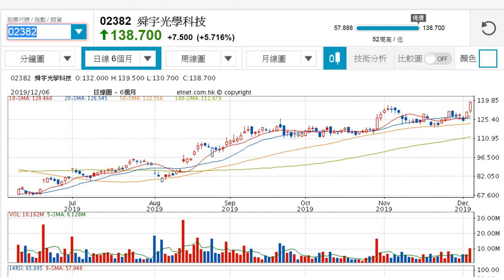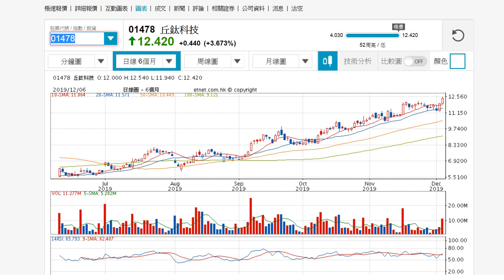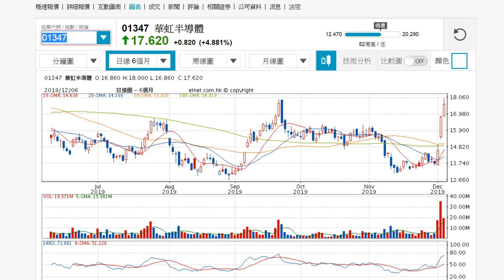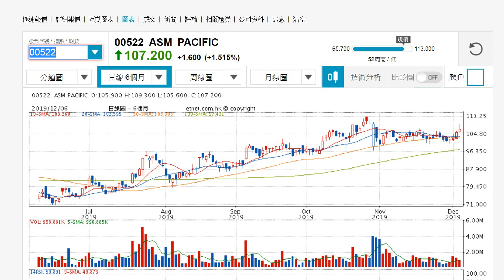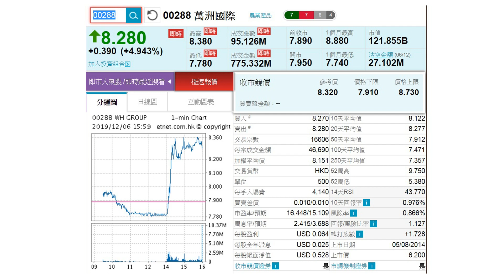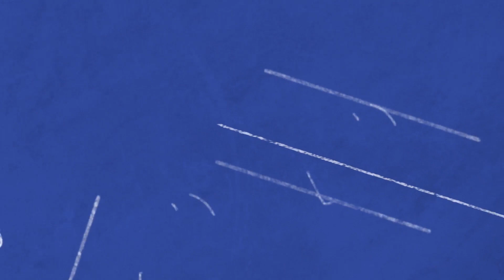【iMoney Cafe】手機半導體股大爆發 貿談趨樂觀萬洲可留意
過去一周，因美國總統曾指若在大選的時候，簽署中美貿易協議會更好，使恒指一度大跌，差點失手26000點。今日口風又改變，中美貿易戰進行得相當順利，加上有指，中美雙方再削減關稅問題上會達成共識，消息利好恒指由低位反彈，全日收報26498.47點，升281.33點。另一方面，手機設備股於上周開始被炒起，有甚麼股份值得留意？記得收看今集《iMoney Cafe》。